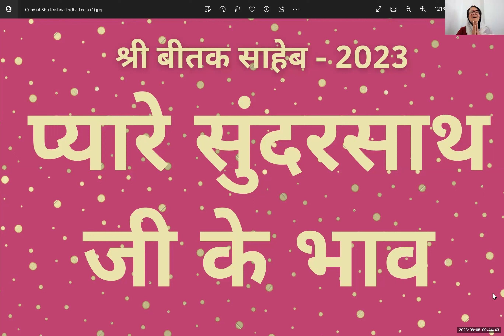🚩 Day 29 - श्री बीतक साहेब चर्चा - 2023, प्यारे सुंदरसाथ जी के भाव 🚩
🚩 Day 29 - श्री बीतक साहेब चर्चा - 2023, महामति कहे ए साथ जी, ए अपनी बुनियाद। प्यारे सुंदरसाथ जी के भाव 🚩

महामति कहे ए साथ जी, ए अपनी बुनियाद।
अब तुम्हें आगे कहों, ताको करो याद।।

श्री महामति जी कहते हैं कि हे साथ जी! तारतम ज्ञान का अवतरण तथा गांगजी भाई के घर पर चर्चा होना जागनी लीला की नींव है। इसके बाद जो लीलायें हुई, उसका मैं अब वर्णन करने जा रहा हूँ। उन्हें अच्छी तरह से याद रखना।